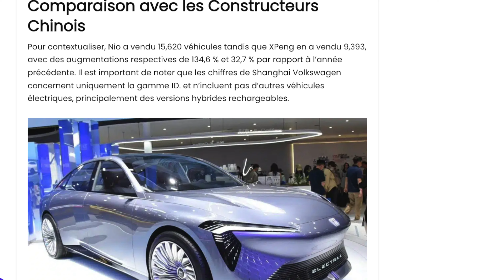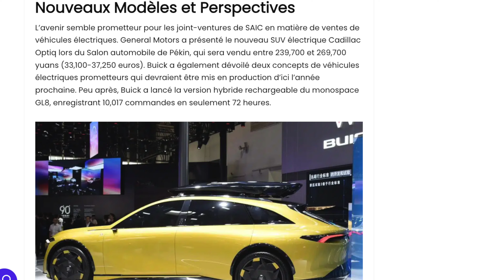Explosion des Ventes VE de VW et GM en Chine , Détails Incroyables!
Découvrez comment Volkswagen et General Motors défient les attentes avec une augmentation spectaculaire des ventes de véhicules électriques en Chine. Tous les détails sur cette montée en puissance!